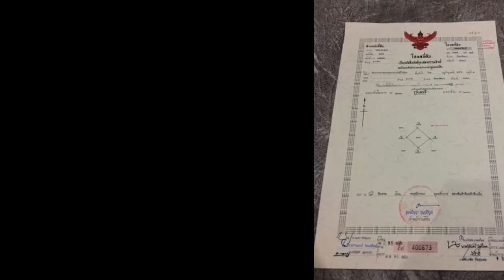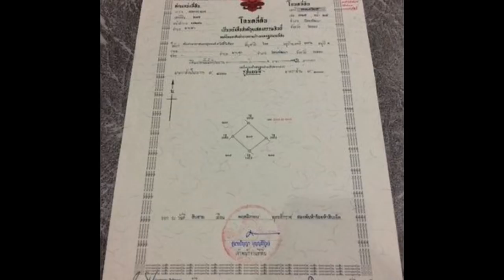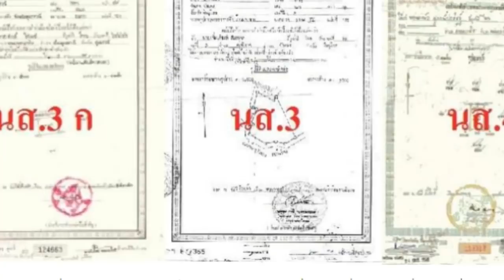กรมที่ดินประกาศ “30 จังหวัด” ไม่มีโฉนด ทำการรังวัดพร้อมโฉนด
กลับมาอัพเดทเรื่องราวมีสาระกับแอดมินอัพยิ้มกันบ้างดีกว่า เชื่อว่าถูกใจประชาชนแน่นอนกับความเปลี่ยนแปลงครั้งใหญ่ใครที่มีที่ดินควรทราบไว้เลยห้ามพลาดอ่านแล้วแชร์ต่อๆกันไปสำหรับคนที่มี ที่ดินแต่ว่าไม่มีโฉนด ล่าสุดเพจทนายคู่ใจได้ออกมาโพสต์เฟสบุ๊คของทนายรณณรงค์ แก้วเพ็ชร์ ประมาณว่ากรมที่ดินบอกข่าวดีใครที่ยังไม่มีโฉนดเตรียมเฮได้เลยเพราะ กรมที่ดินมีการประกาศจะทำการรังวัดที่ดิน เพื่อออกโฉนดที่ดินให้ ที่ดินใครยังไม่มีโฉนด ตามจังหวัดที่มีรายชื่อที่บอก ให้สอบถามสำนักงานที่ดินท้องที่ได้เลยกับ 30 จังหวัดต่อไปนี้